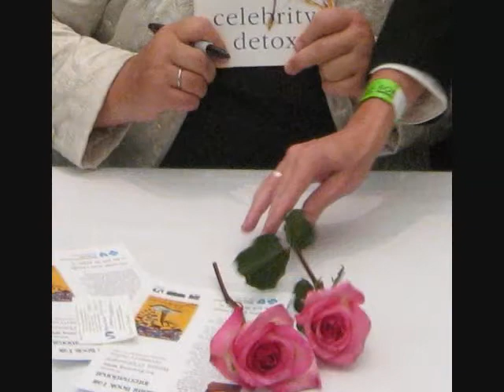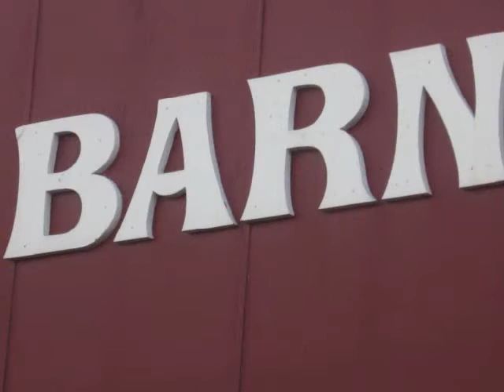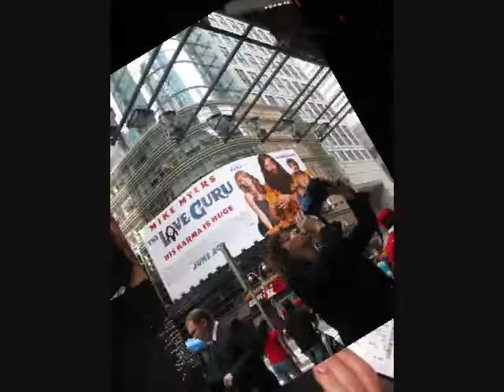~~~ This is why I'm Hot ~~~ remix pics by Love